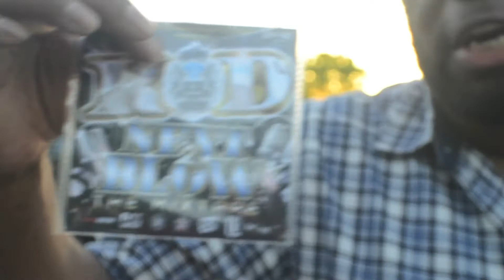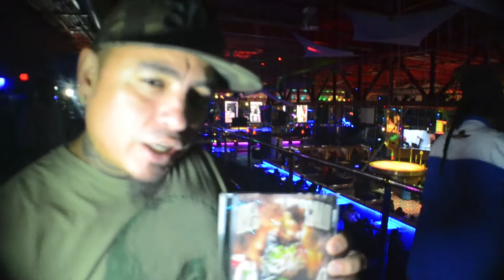KING OF DIAMONDS MUSIC SHOWCASE 11/3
KING OF DIAMONDS MUSIC SHOWCASE 11/3 HOSTED BY BRICKSQUAD MONOPOLY DJS. FILMED BY DA FRONT PORCH. SPECIAL GUESTS PICCALO AND MAC SLIM. PERFORMANCES BY ARTISTS FROM FLORIDA, GEORGIA, SOUTH CAROLINA AND OHIO.